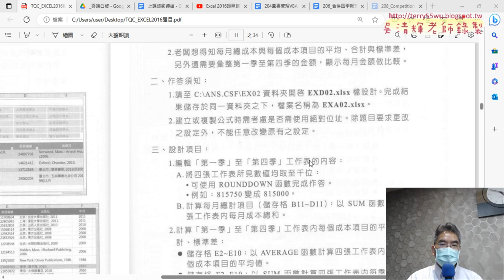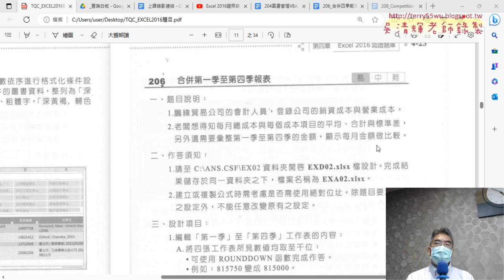05 重複選取四季與計算平均加總與標準差